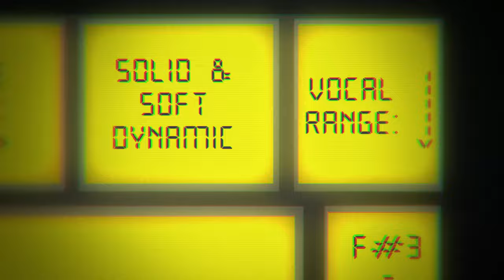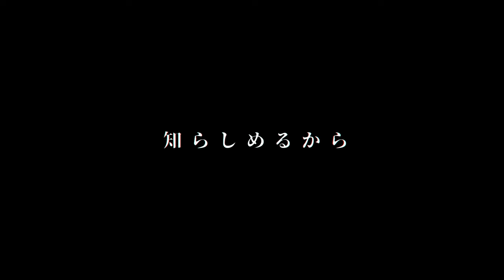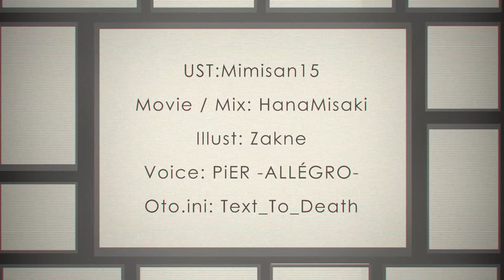【UTAU RELEASE ・ Original PV】 ヒューマノイド ✬ HUMANOID『PiER -Allegro-』+VB DOWNLOAD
Hi!! Credits and download VB here!

✬CREDITS✬
・Original: ZUTOMAYO

✬VB INFO✬
・Type: Hiragana VCV Multipitch
・Range: G#1~A5
・Recommended resamplers: Doppeltler9, moresampler, fresamp, tips f2resamp.
・This voicebank is multipich, it contains the tones F#3, A3, D#4, F#4, A4 y C5; it also contains a "soft" variant in the same tones except F#3. Incluides exhalations  and two types of breaths.
・Flag recomended for the use of type SOFT: g-4

✬DOWNLOAD VOICEBANK✬
2024/05/20 - Link Update

✬CHARACTER INFO✬
Name: PiER
Gender: Female
Age: 21
Date of Birth: November 26th
Height: 168cm (5' 6")
Color: Yellow
Character Item: 4-pointed star
Personality: Friendly, active.
Species: Android

AFTER TWO YEARS THE LIL' DUCKIE IS FREE;;;;;;! It was a very long way, to be honest, I never thought this day would come ;v; in reality i'm really happy to finally release this lil' voicebank. During all this time I've had received support of people who I appreciate with all my soul and from the bottom of my heart, thank you, this wouldn't have been possible without them.
This is my first VB and i'm really nervous AAAAA I hope PiER is to your liking and thank you for reading this far!